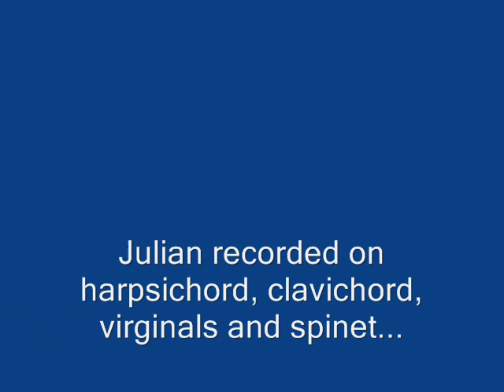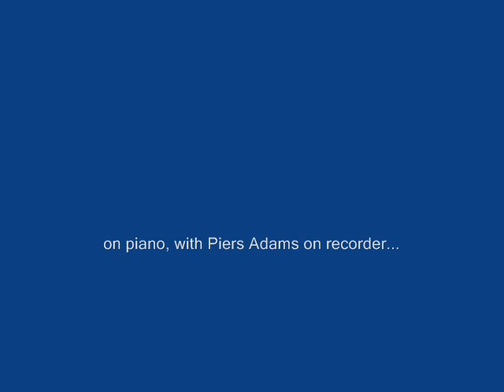Julian Rhodes ~ pipe organ Orient Express by Sidney Torch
Theatre organ piece, played on a small church organ in Hastings UK.